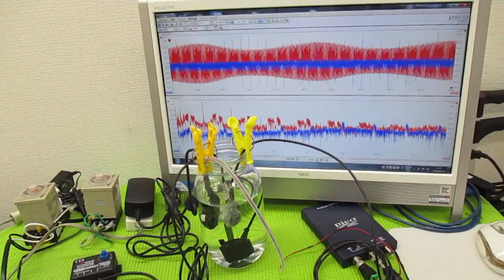超音波の発振制御技術 ultrasonic-labo